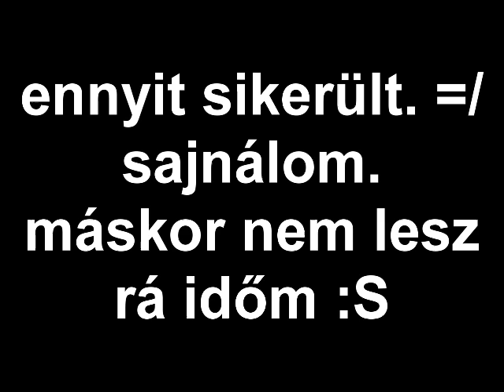HSJ&SL | 1/4 final | Schenker vs. Ronnie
SZAR!
bocs de nem tok máskor felvenni :S ennyi időm volt összesen :S